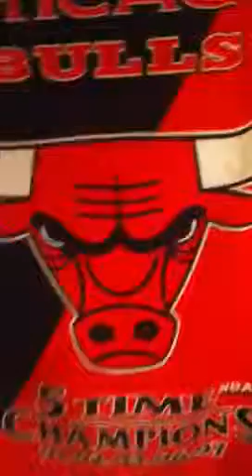The Best Dart Player Ever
He's amazing!